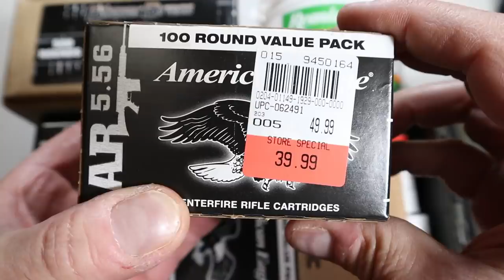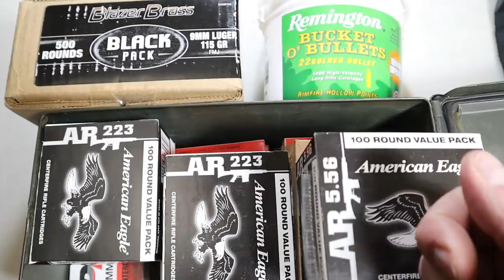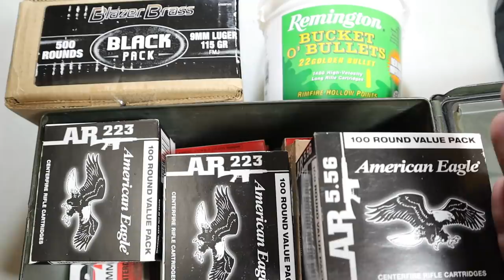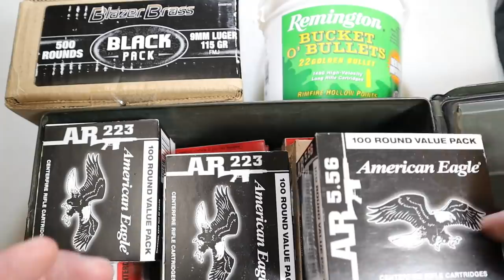Is the Ammo Crisis Ending? - TheFirearmGuy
Do you feel the ammo crisis is ending? In this video, I give several explanations of my thoughts on the ammo crisis. There is however one reason in particular that is the driving force behind the ammo crisis. Let me know what you think.